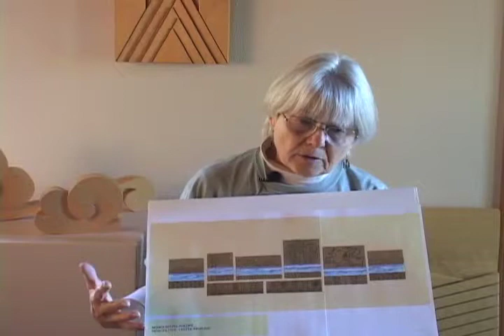Monica Setziol-Phillips Public Art TWO.mov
The story of Monica Setziol-Phillip's public art creation for the McMinnville Civic Hall.